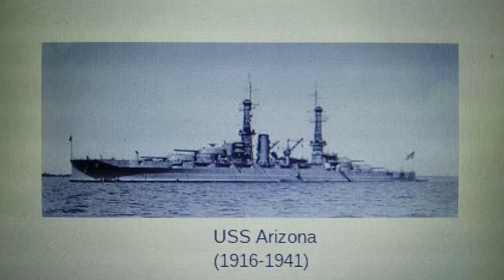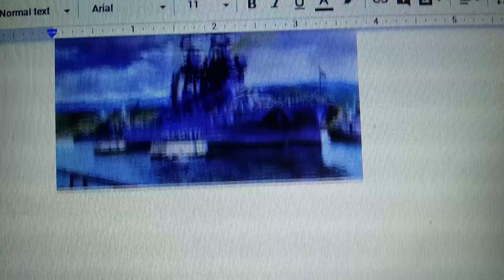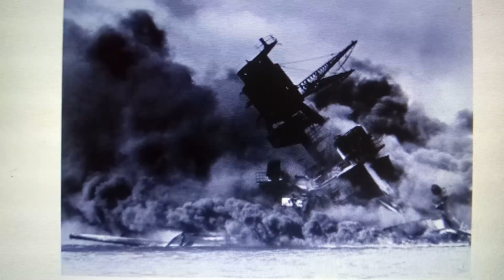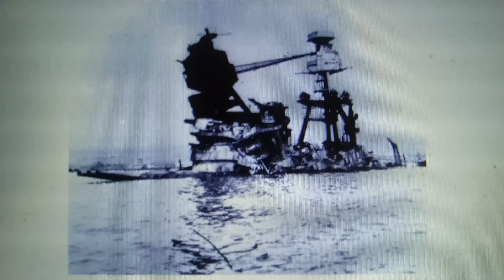The Ballad Of The USS Arizona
She was the flagship of Battleship Division 1, She was youngest sister to USS Pennsylvania
She appeared in the film "Here Comes The Navy"
She was a refuge area for earthquake survivors in the 1933 Long Beach Earthquake
She represented American interests during the Turkish War of 1919
She was brought many men to their families
She is the eternal home for 1177 men lost at Pearl Harbor
She is one of two remained battleships that remain at Pearl Harbor
She is USS Arizona

The song is sung by the point of view of Arizona herself and tells the story from her perspective

A memorial has been built around Arizona but does not touch her as she is considered a war grave and she still flys the American flag as if she is still in active service

May the "Ghost Of Pearl Harbor" rest in peace